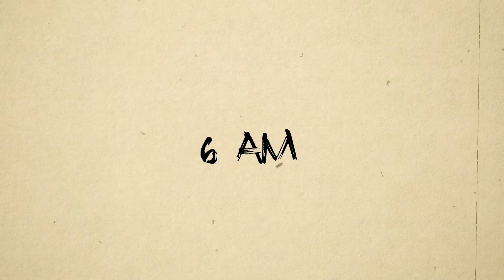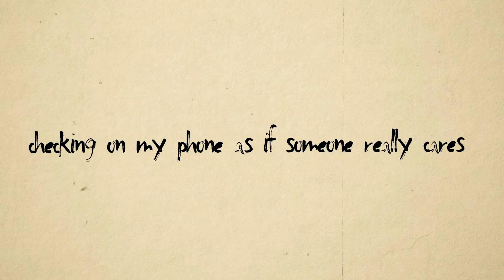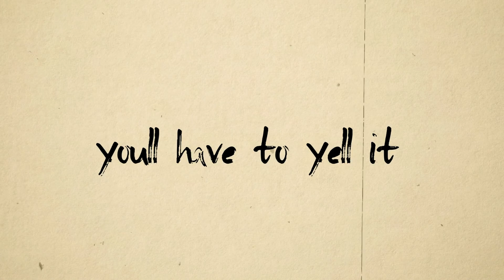Carter Powers - 6 AM (Lyric Video)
out everywhere - go save it x
"carter powers" on all platforms
all socials: @iamcarterpowers

about:
Florida-born indie hip-hop artist Carter Powers brings listeners a heartfelt sound using raw vocals atop pop styled hip-hop production. Comparable to artists such as Khalid, Blackbear, and XXXTENTACION, Carter introduces a discography of songs often detailing his personal experiences with mental health struggles.